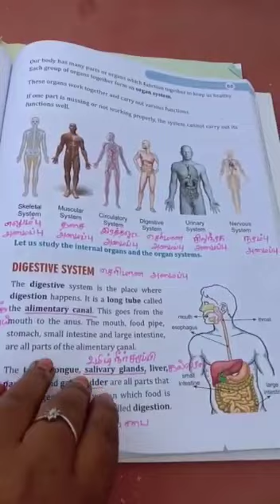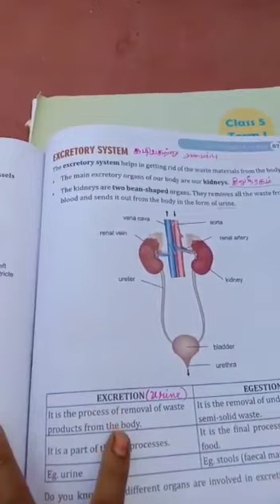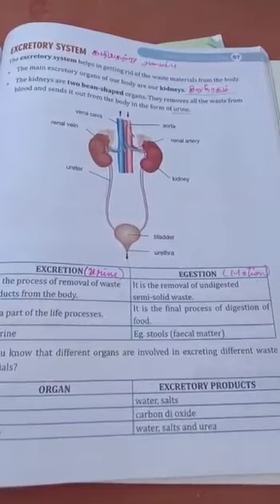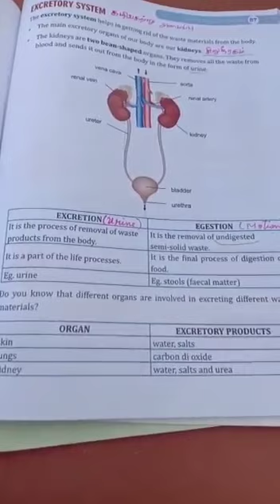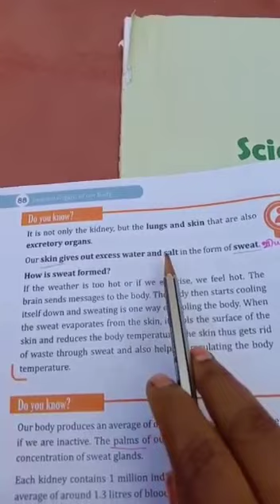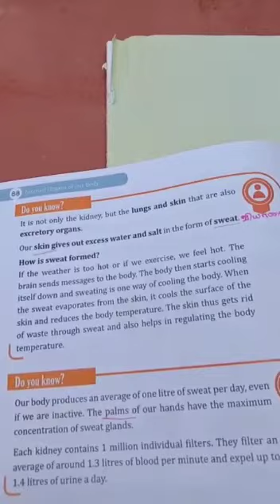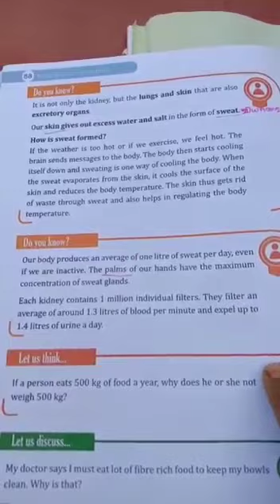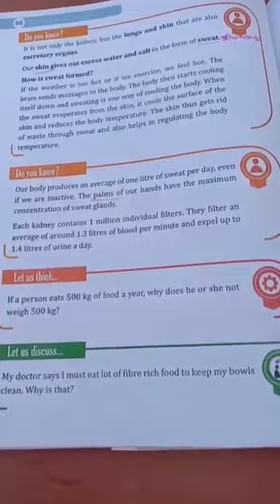4th STD science Ln1 Part 3